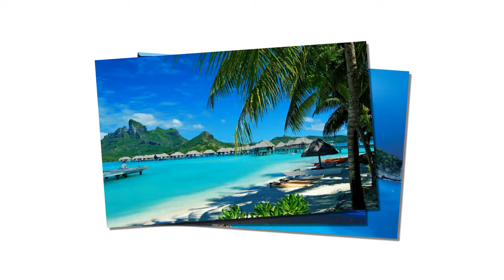Temas de Trilhas Sonoras Suite 12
1-A Lista de Schindler
2-O Último dos Moicanos
3-Ivory Tower From The Neverending Story
4-Born On 4th Of July
5-Diamonds Are Forever
6-For Your Eyes Only